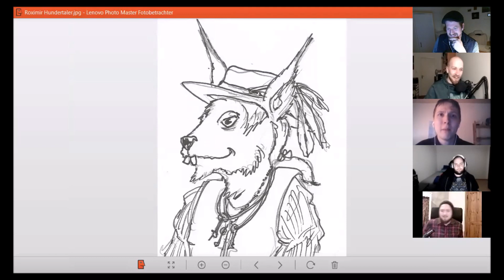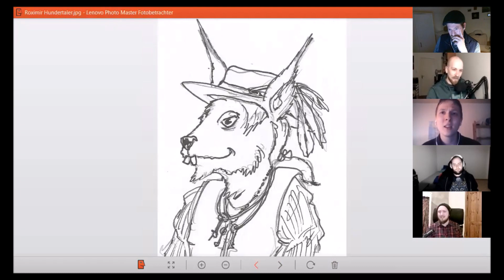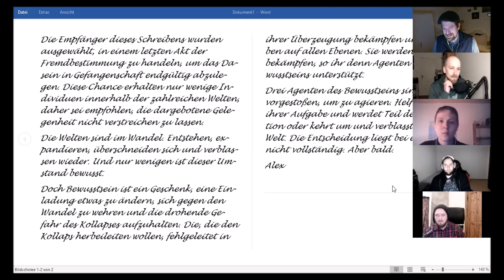Weltenbeben #1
Das zweite Community-P&P mit
TheEglerion, Kelevra, SimpleCoop und TomBombadil.